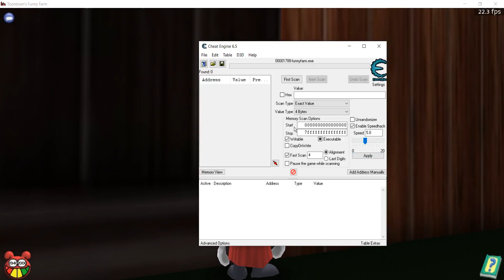Battling the Level 12 ELITE. | Toontown's Funny Farms' SECRET.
* I MODIFIED the game files for me to beat the cog.
* I used CHEAT ENGINE to check if there was any hidden easter eggs outside the building.

After a long while of going back to the playground, there's a small, small, chance that you'll be teleported to a unknown area, labeled "???". Since you start out with 15 laff, and level 1 gags, it's virtually impossible to beat this cog without modifying the files. I used cheat engine on the end of the video to see if there were any other hidden areas in that location.
I'd like to give credit to my friend Clyde or Versatile for finding this easter egg.